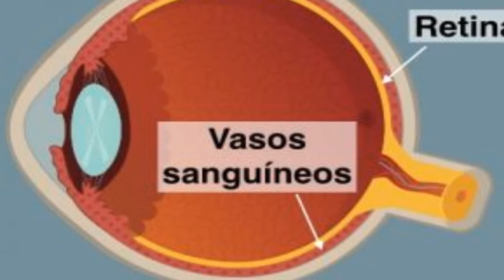POR QUE OS OLHOS FICAM VERMELHOS NAS FOTOS?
Por que saímos com os olhos vermelhos nas fotos. Veja por que isso acontece no vídeo.

- FAÇA SUGESTÕES DE NOVOS VÍDEOS!

O canal "SABIA DESSA?" é um canal de curiosidades, filmes, séries, assuntos nerds, pop, geek e coisas do dia a dia.